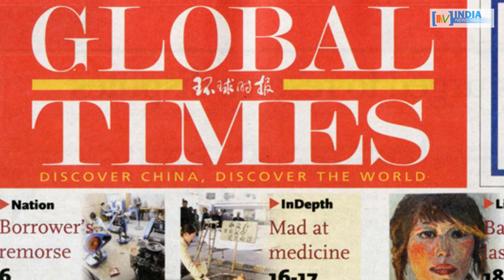2 हफ्ते में चीन के भारत पर हमला करने का सच क्या है ? INDIA NEWS VIRAL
क्या अगले 15 दिन में चीन भारत पर हमला कर देगा ? क्या इस बार चीन ने वाकई कोई ऐसा प्लान बनाया है ? देखिए रिपोर्ट